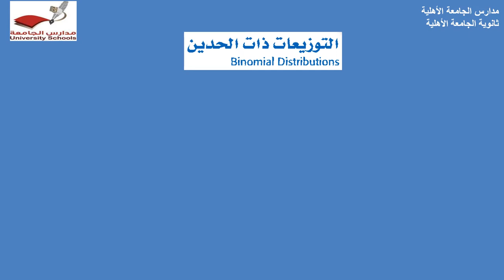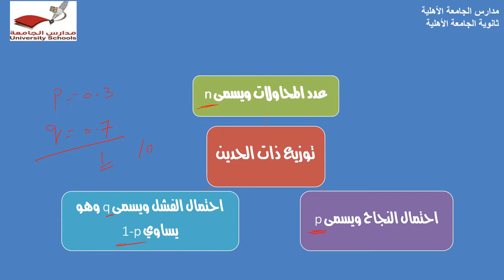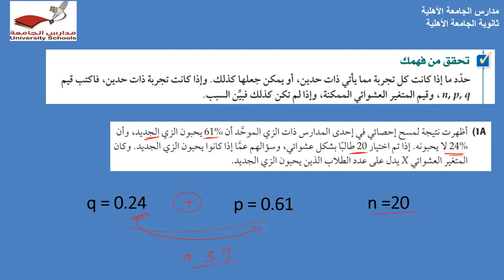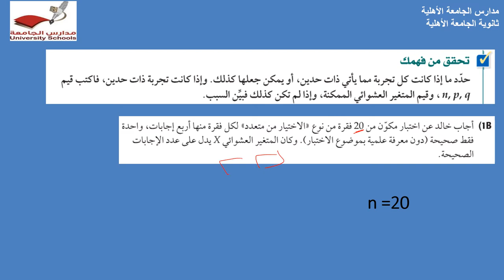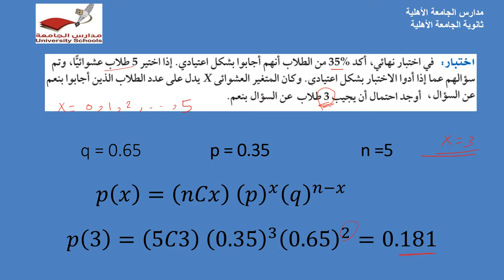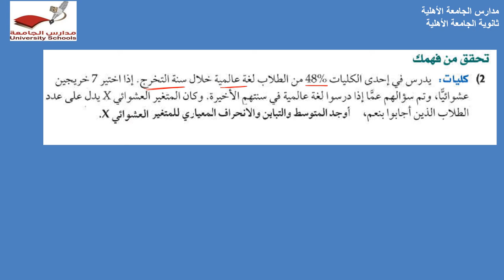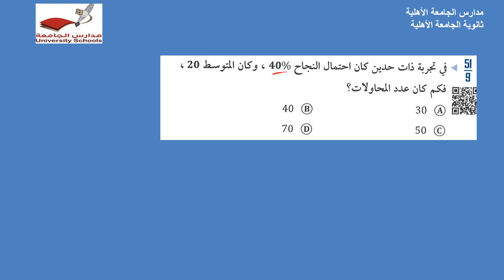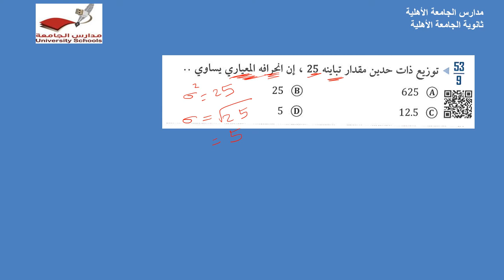ثانوية الجامعة - الصف الثالث - رياضيات - التوزيعات ذات الحدين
ثانوية الجامعة  - الصف الثالث -  رياضيات - التوزيعات  ذات الحدين -  أ/ عماد صلاح